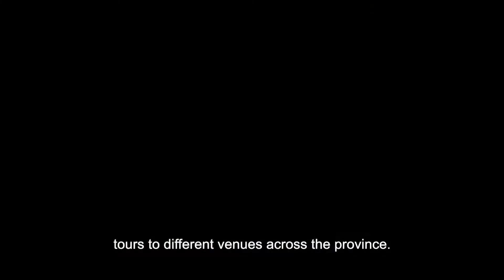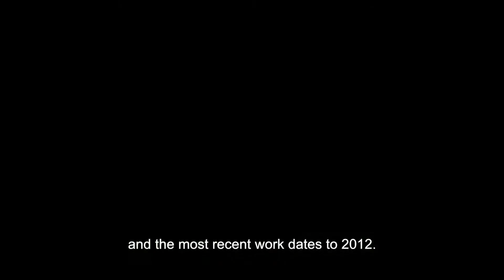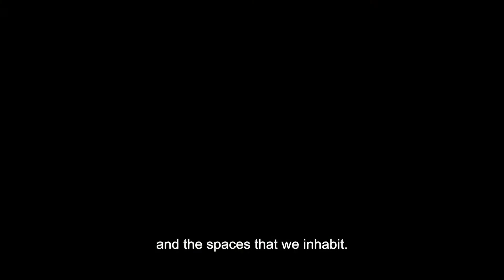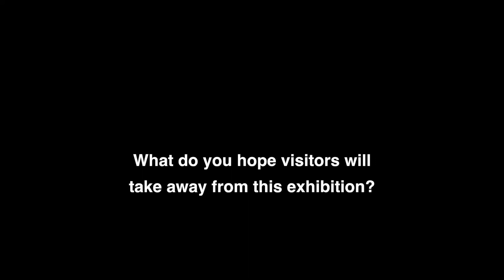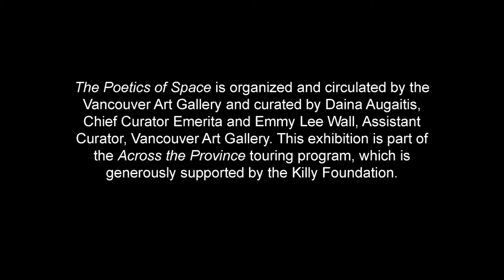The Poetics of Space at the Kelowna Art Gallery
Video interview with Emmy Lee Wall, Assistant Curator, Vancouver Art Gallery, to accompany the exhibition, The Poetics of Space, at the Kelowna Art Gallery, February 2 to May 5, 2019. Kelowna, BC, Canada.

The Poetics of Space is organized and circulated by the Vancouver Art Gallery and curated by Daina Augaitis, Chief Curator Emerita and Emmy Lee Wall, Assistant Curator, Vancouver Art Gallery. This exhibition is part of the Across the Province touring program, which is generously supported by the Killy Foundation.